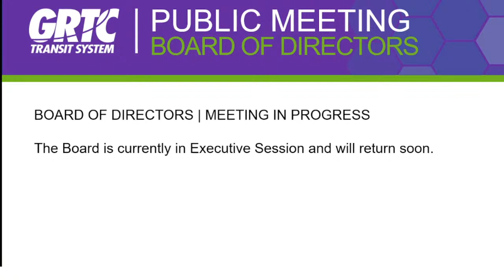GRTC Board of Directors Meeting January 17, 2023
The Board of Directors of GRTC Transit System, RideFinders, and Old Dominion Transit Management Company will meet in person for their monthly business meeting at 8:00 a.m. Tuesday, January 17, 2023, at GRTC HEADQUARTERS. GRTC HEADQUARTERS IS LOCATED AT 301 E. BELT BLVD, RICHMOND, VA 23224.

The agenda and Board Report for this meeting are accessible on GRTC’s

Public participation will be available through in-person participation at the address stated above and through virtual means.

Citizens are welcome to provide their comments in person at the Board meeting or in writing in advance of the meeting.  All advance written comments must be sent to . Advance comments received via email prior to 5:00 p.m. on the day before the meeting will be distributed to all members of the Board that night and will be included in the minutes of the meeting. During the Public Comments portion of the agenda, all written comments received by the submission deadline will be read into the record, following the two-minute speaking time limit normally observed in Board Meetings.